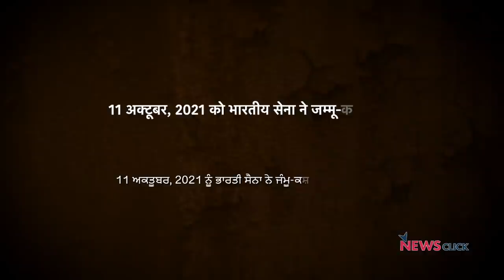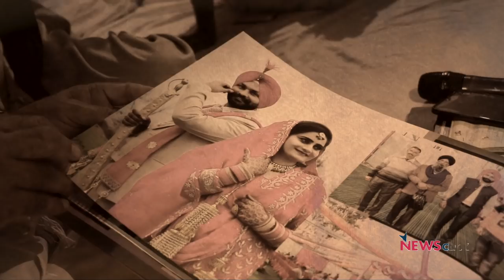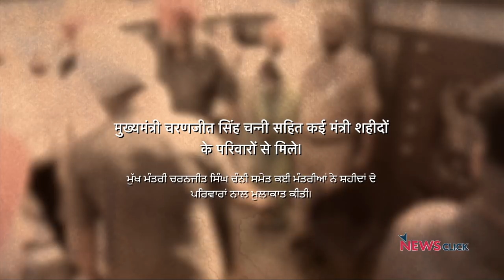जंग की इंसानी कीमत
11 अक्टूबर 2021 को LOC के पास के इलाके में एन्टी-इंसर्जेंसी ऑपरेशन के दौरान पांच जवान शहीद हो गए।  न्यूज़क्लिक की टीम मारे गए सैनिकों के परिवारों से मिलने के लिए पंजाब गई।